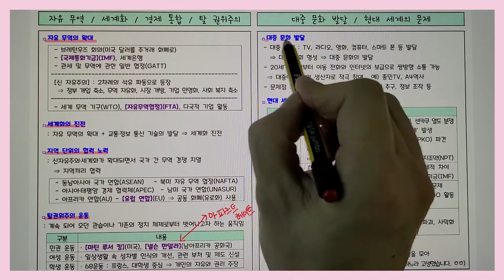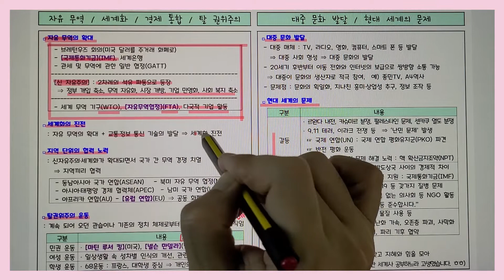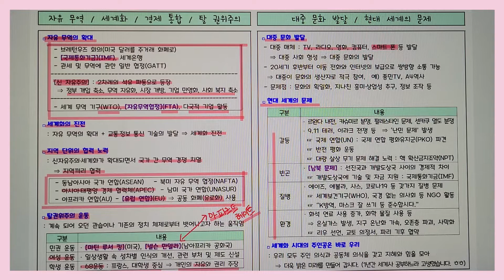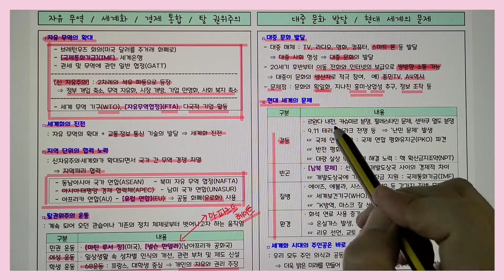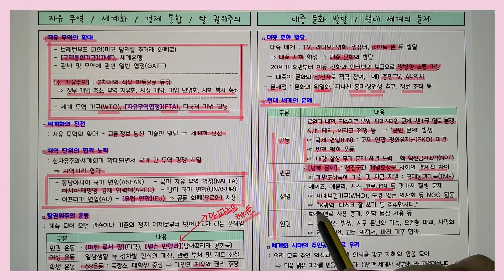[중2] 현대 사회의 이해 [교재 포함]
현대 사회의 이해